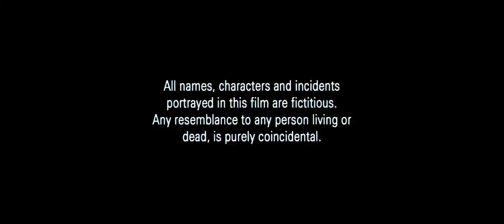Funding credits/UTV Motion Pictures/Rakeysh Omprakash Mehra Pictures (2006)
Taken From: Rang De Basanti (2006)